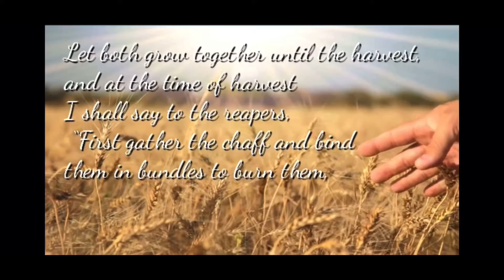YIRMEYAHU (JEREMIAH) 6: Destruction Of Jerusalem Impending